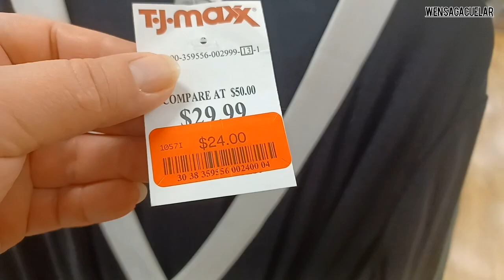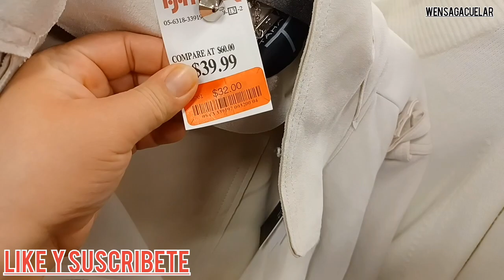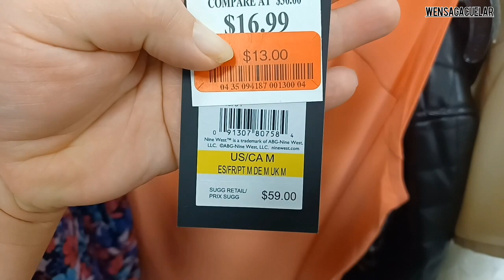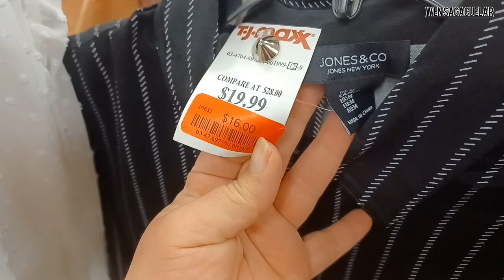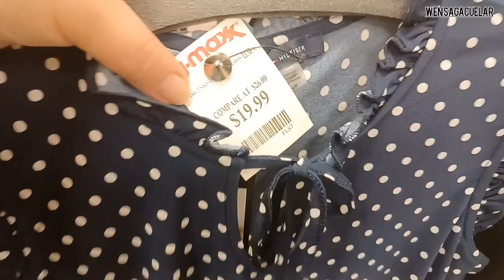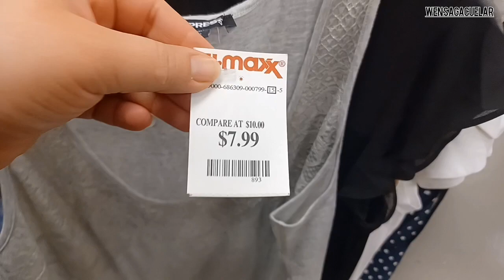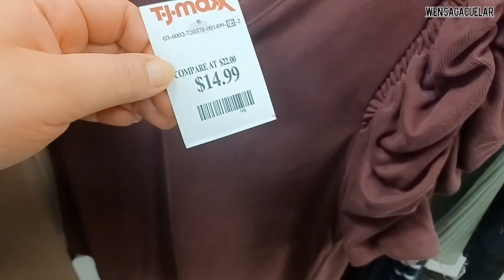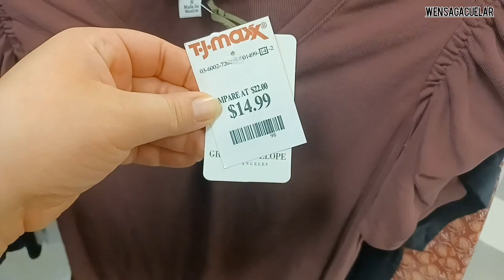TJMAXX BLUSAS MUY BONITAS EN TODAS LAS TALLAS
VEN CON MIGO A TJMAXX BLUSAS MUY BONITAS EN TODAS LAS TALLAS   NUEVOS NUEVA MERCANCIA A BUSCAR LOS MEJORES  VESTIDOS Y BLUSAS DE DISENADOR Y ABAJO PRECIO  CON ETIQUETAS DE DESCUENTOS ETIQUETAS ROJAS Y LO MEJOR QUE TE GUSTARA SON LOS PRECIOS .

 POR FAVOR SUSCRIBETE A MI CANAL PARA QUE NO TE PIERDAS LOS VIDEOS NUEVOS DE NUEVAS TIENDAS LAS QUE ESTARE VISISTAN CON TU CONPANIA DESCUBRE CON MIGO LO BELLO DEL DISENO  Y CON PRECIOS EXELENTE PAGAR POR MENOS EN BLUSAS  ES LO MEJOR BENDICIONES AMIGOS.

CARTERAS

LENCERIA

MAQUILLAJE

ZAPATOS

PERFUMES

ESTE CONTENIDO ES CREADO POR
,,WEN SAGACUELAR,,